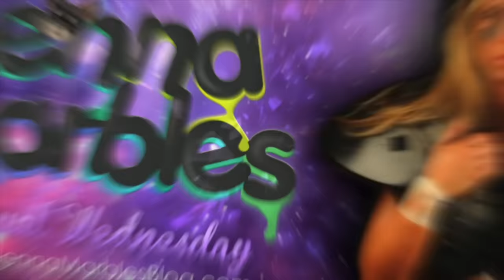What's The Best Mascara To Cry In